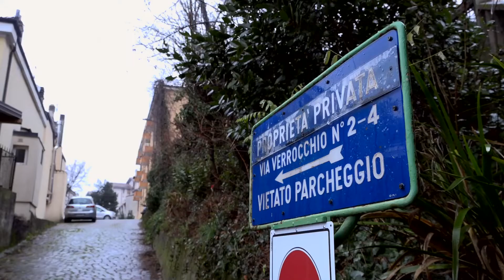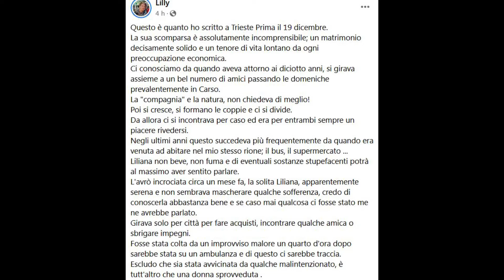ORE DI ATTESA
Slitta alla prossima settimana l’autopsia sul corpo recuperato mercoledì scorso nel bosco San Giovanni a Trieste. Confermata invece la fiaccolata di stasera per Liliana Resinovich.